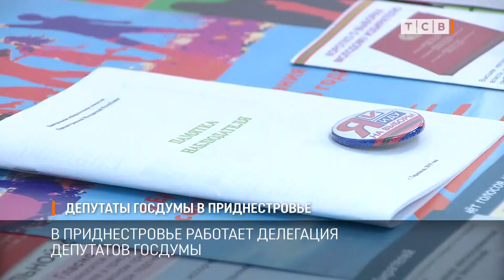Депутаты Госдумы в Приднестровье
В Приднестровье работает делегация депутатов Госдумы и Совета Федерации России. Среди них Сергей Чижов и Артём Туров, в российском парламенте они представляют интересы приднестровцев.